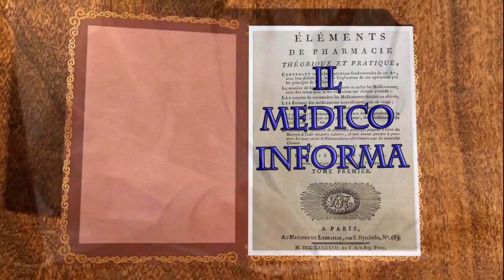Sai che ... Attacchi e Disturbi di Panico, il Medico Informa, la Psicologa Dr.ssa Isabella D'attoma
Realizza Video Informativi su Cultura, Tradizioni e Curiosità Popolari, con Professionisti di settore, mettendo in risalto le realtà del nostro territorio.